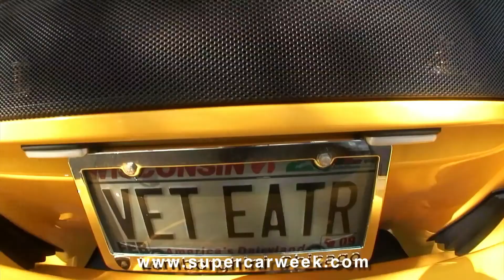Five Six One Episode 59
Music, art and car shows, special events for families and much more in this new episode of our weekly video series, "Five six One" with Kami Kreaps. Check it out!